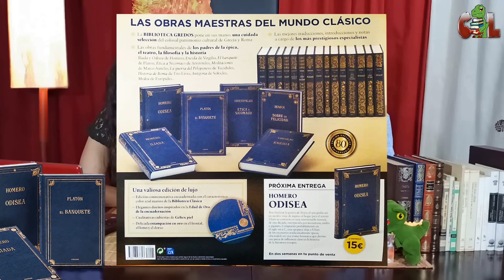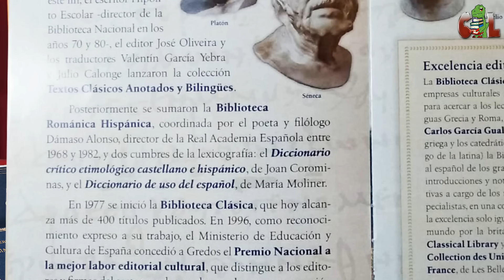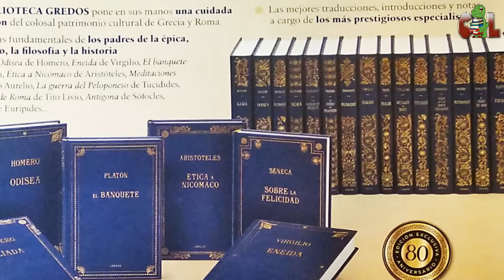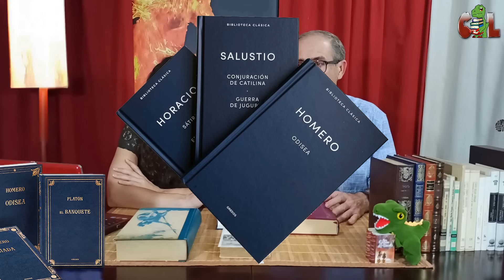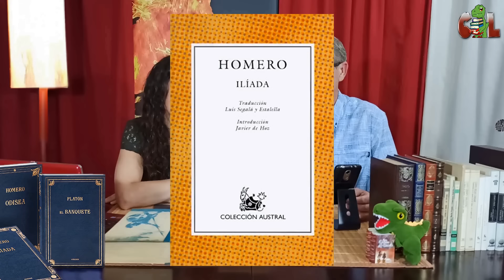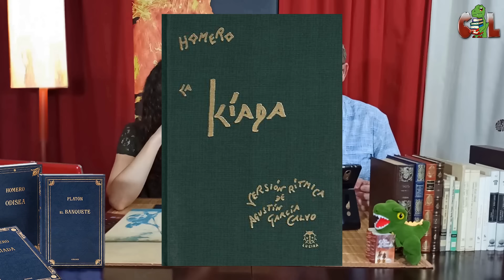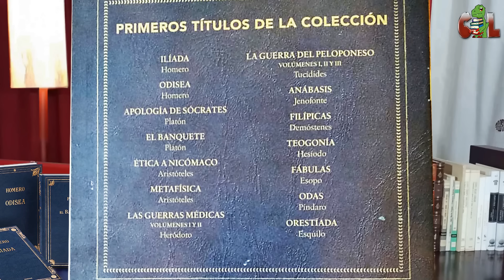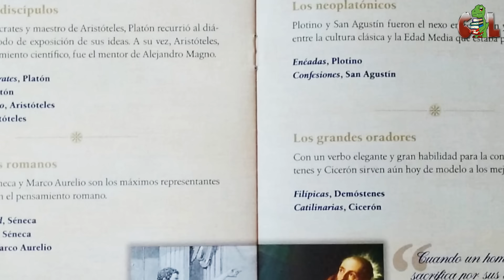Biblioteca Gredos Clásicos Esenciales de Grecia y Roma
Os mostramos la colección Biblioteca Gredos Clásicos Esenciales de Grecia y Roma.
¿Merece la pena? ¿Es cara? ¿ Es recomendable?
Te explicamos en qué consiste y nuestra opinión al respecto.

Listado de  algunos de los libros de la colección (no están en orden):

Ilíada, Homero
Odisea, Homero
Teogonía, Hesiodo
Eneída, Virgilio
Metamorfosis, Ovidio
Odas, Píndaro
Poemas Satíricos, Catulo
Odas, Horacio
Arte de Amar, Ovidio
Sátiras, Juvenal
Epigramas, Marcial
Fábulas, Esopo
El Satiricón, Petronio
Dafnis y Cloe, Longo
Apología de Sócrates, Platón
El Banquete, Platón
Ética a Nicómaco, Aristóteles
Metafísica, Aristóteles
Enéadas, Plotino
Confesiones, San Agustín
Filípìcas, Demóstenes
Catilinarias, Cicerón
Las guerras médicas, Heródoto
La guerra del Peloponeso, Tucídides
Anábasis, Jenofonte
Historia de Roma, Tito Livio
La conjura de Catilina, Salustio
Anales, Tácito
Vida de los doce césares, Suetonio
Geometría, Euclides
Tratados, Hipócrates
Historia natural, Plinio el Viejo
Las enfermedades, Galeno
Orestiada, Esquilo
Antigona, Sófocles
Medea, Eurípides
Bacantes, Eurípides
Las nubes, Aristófanes
El misántropo, Menandro
La comedia de la olla, Plauto
El eunuco, Terencio

Otras traducciones y ediciones recomendadas:

Traducción clásica de Luis Segalá y Estalella, publicada originalmente en 1908
• Editorial Austral 19,0 x 12,5 cm
• Encuadernación: Tapa blanda

F. Javier Pérez (Abada, 2012) Bilingüe
• 200 páginas; 24x17 cm
• Encuadernación: Tapa dura

Antonio López Eire (Cátedra 2004)
• 1088 páginas; 18x11 cm
• Encuadernación: Tapa blanda

Òscar Martínez García (Alianza 2013)
18x12 de bolsillo

Agustín García Calvo (Editorial Lucina 1995) – Recrea el verso
• 624 páginas; 24x17 cm
• Encuadernación: Tela